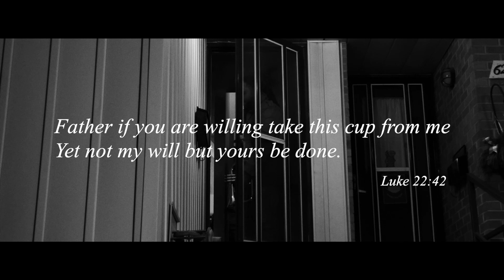Were You There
Holy Week is here!
There is no Toronto Passion Play at Church on The Queensway this year, but that didn’t stop our community from creating something to bless our city, our city of Toronto

Created by Arthur Wachnik (Director), Noah Wachnik (Cinematographer/Editor), Kibwe Thomas (Producer/Arranger), Aaron Bell (Orchestral Arrangement), Eli Santos (Mixing Engineer), additional work from around 50 incredibly talented performers.